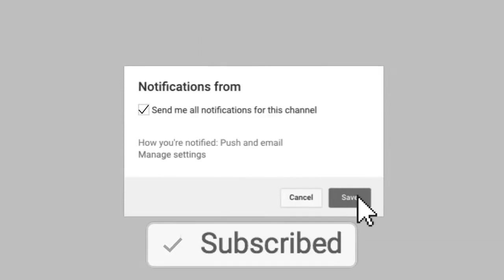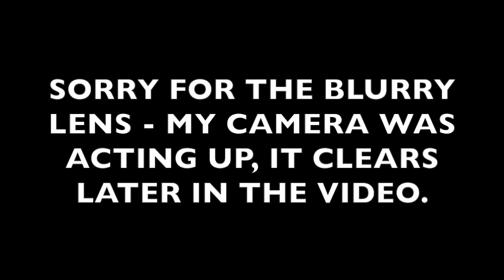MY FIRST TIME TRYING FILIPINO FOOD MUKBANG! + 7000 SUBS!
(Featured in this video: Lucky Me, Mamasita, Kalamansi)